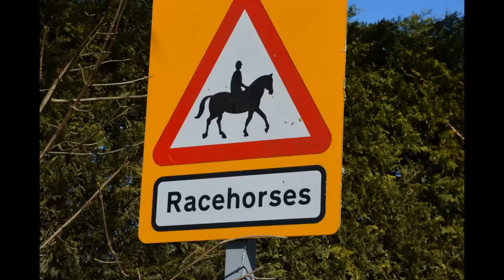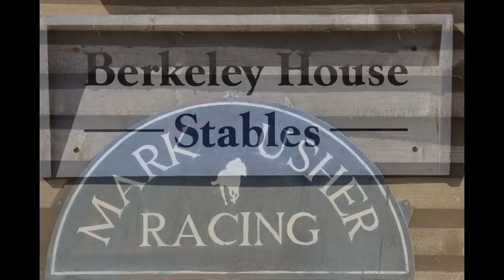Lambourn Open Day 2016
Pictures from the Betfair Lambourn Open Day held on 25th March 2016